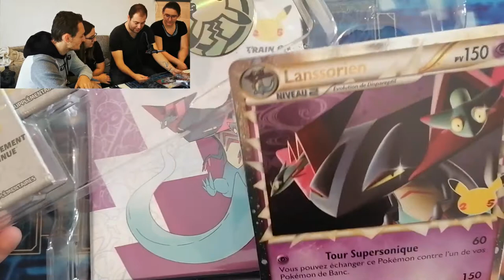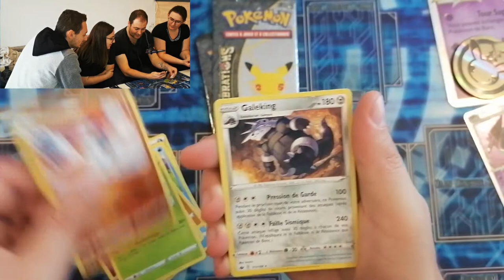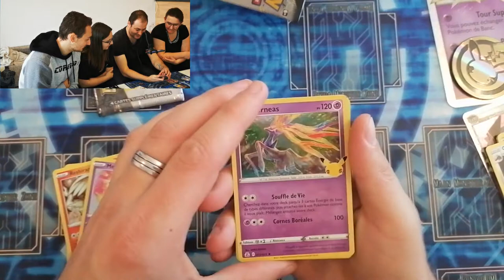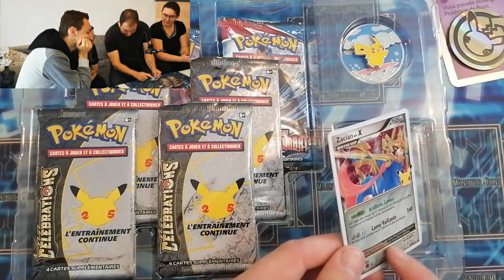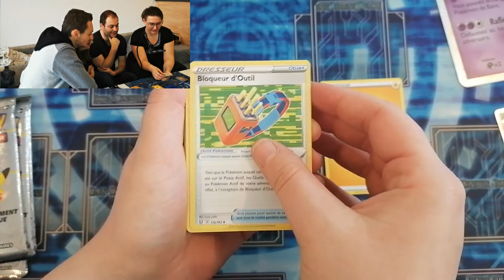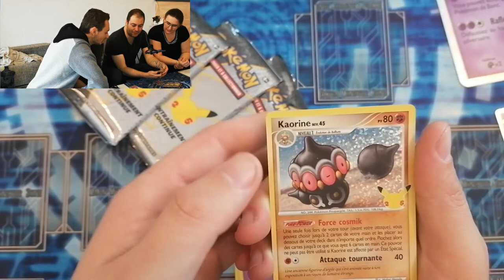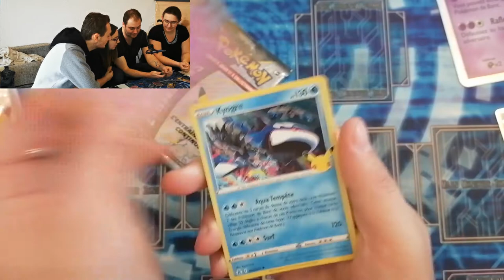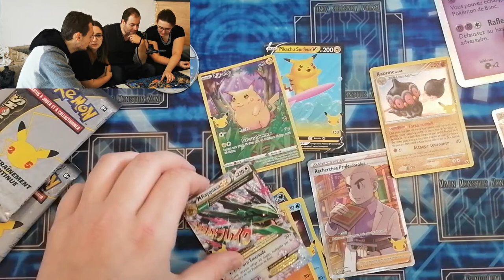OUVERTURE - COFFRET CÉLÉBRATIONS